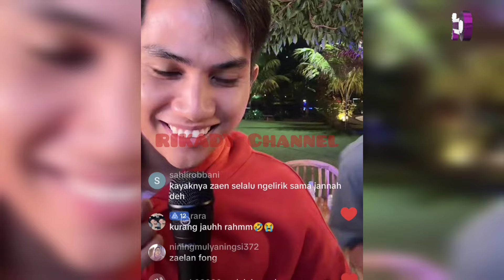GIRANG BANGET WULAN DILIHAT ZAIN‼️ Bocoran Rilis Single Mereka 🤫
Wulan permata
Wulan daa6